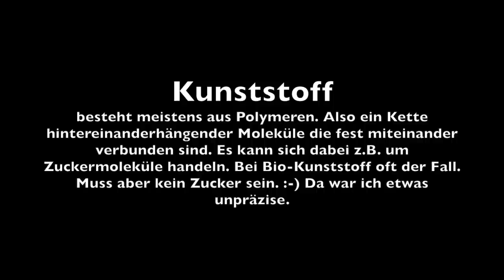Dankeschön-Video! Boden-Folie aus Polycryo (oder so)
Und damit hätten wir den Sammelupload beendet! :-)
Ich bin die Woche noch unterwegs und erst nächste wieder zurück. Daher auch der Sammelupload!